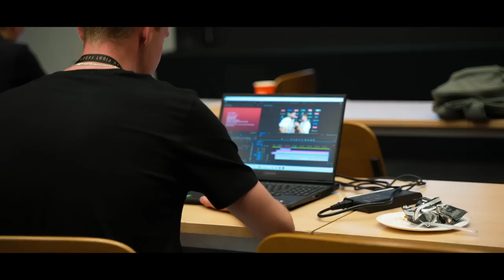BYŁO BLISKO... *FAME MMA 15*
SIEMA ZOSTAW LAPECZKE I SUBIKA B)